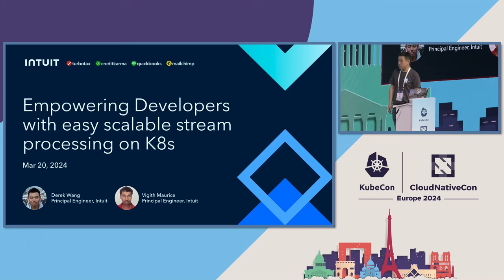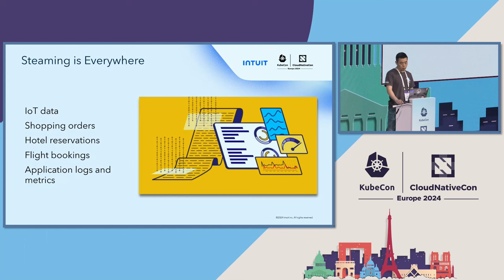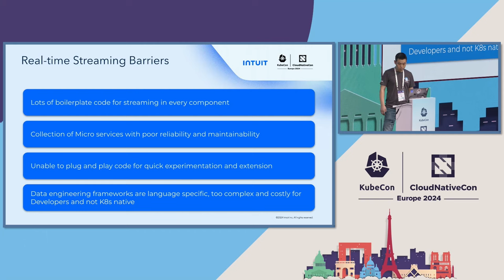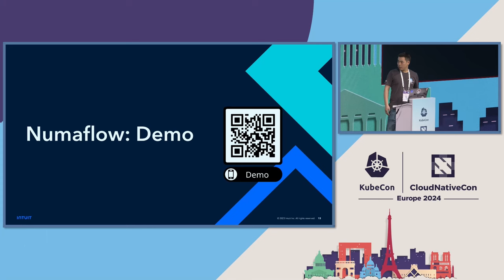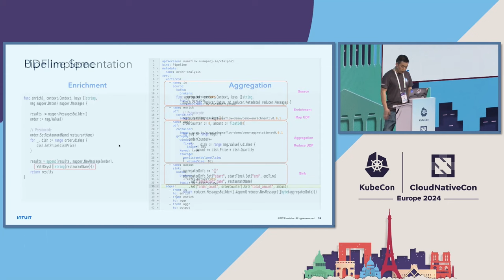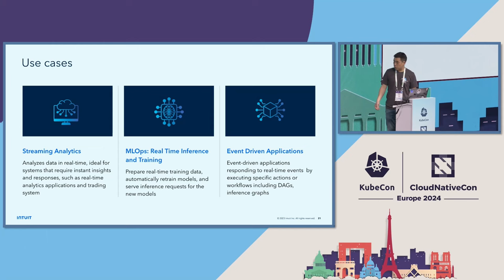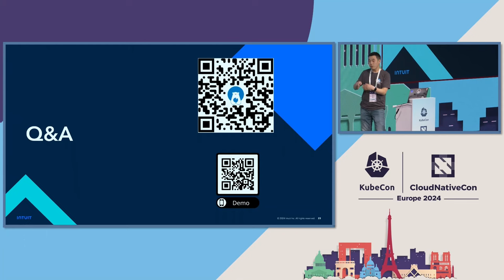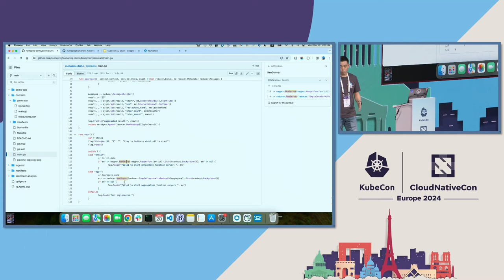Empowering Developers with Easy, Scalable Stream Processing Technologies on Kubernetes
Empowering Developers with Easy, Scalable Stream Processing Technologies on Kubernetes - Derek Wang & Vigith Maurice, Intuit

Stream processing and data analytics are needed by both data engineers and non-data engineers such as platform engineers, DevOps, etc. How to make real-time stream data processing easy to use, cost-efficient and resilient to pod restarts or node upgrades is a big challenge. While there are existing stream processing solutions, they require a steep learning curve, are operationally intensive and usually costly. This talk will share our experience building a generic open-source K8s native stream processing framework called Numaflow. It enables developers to easily and quickly run large-scale stream processing jobs without needing to depend on heavy and costly data processing platforms; Using this platform, Intuit’s application developers process ~5B messages for analytics, ML engineers train 135K models and make 60M predictions daily. It’s been powering Intuit’s large scale anomaly detection platform running in 200+ Kubernetes clusters.